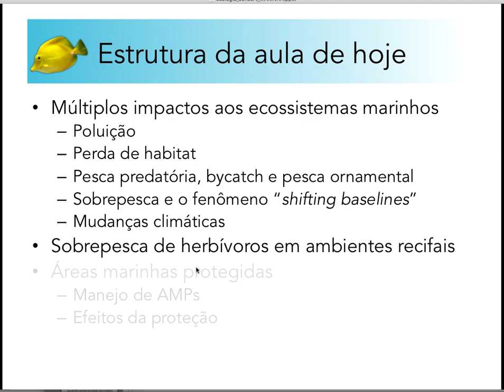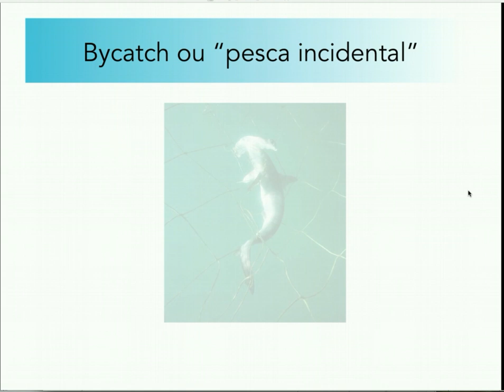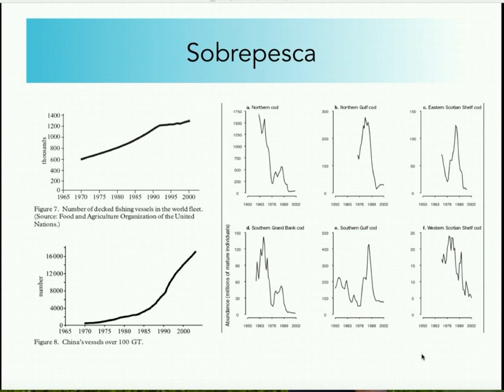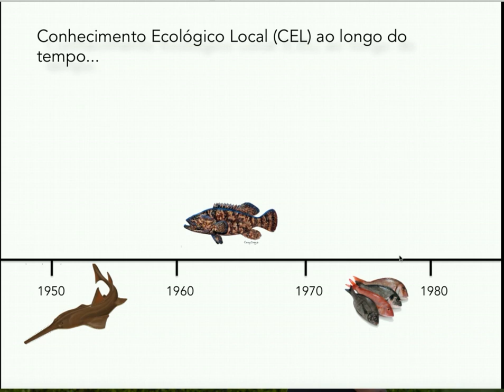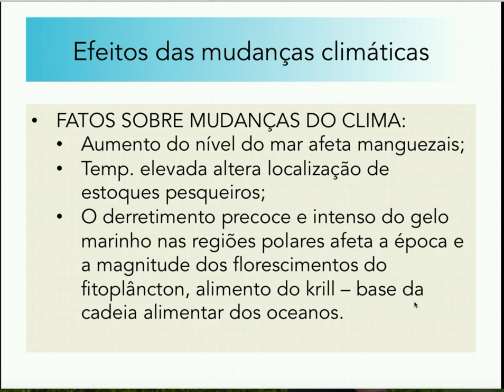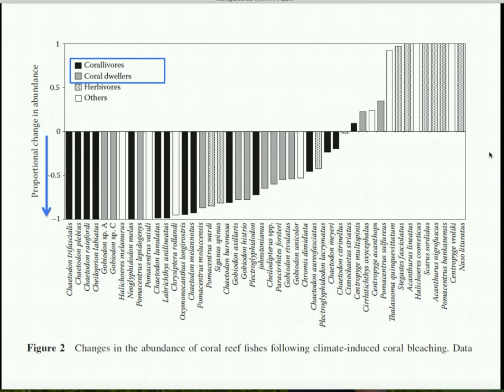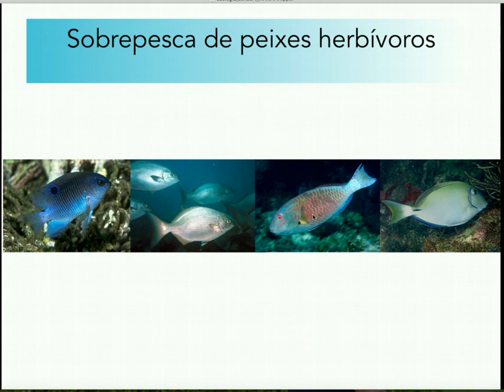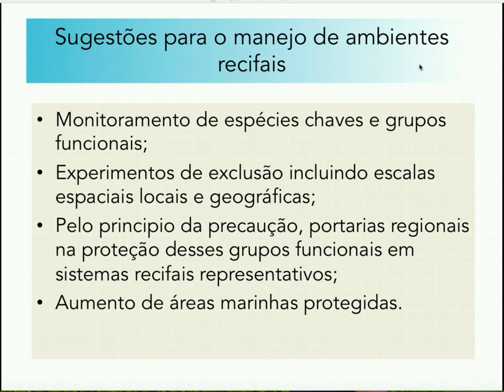Ecologia da Conservação - Aula 5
Aula sobre principais ameaças aos oceanos, disciplina de Ecologia da Conservação, UFSM.